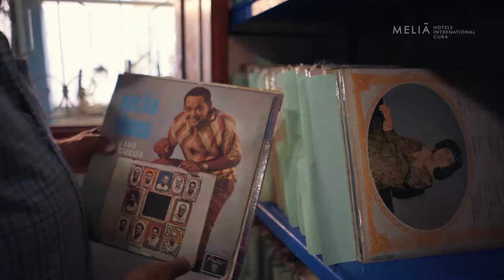A city, a story: The curator of Santiago de Cuba.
Santiago de Cuba has the oldest house and the most exquisite rum of the island. This city saw the birth of the Revolution, and is also the birthplace of Omar, who is in love with its historic and colonial charm.